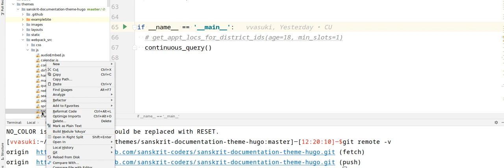Cant open submodule file in github from intellij idea